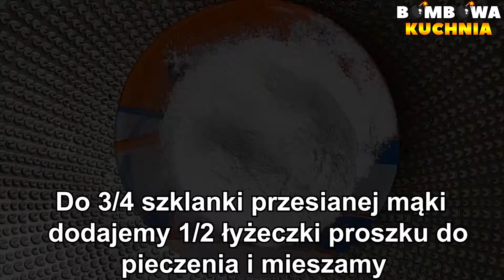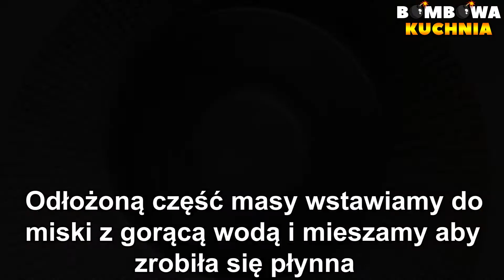OBŁOCZEK Z OWOCAMI - ZOBACZ PRZEPIS NA TO PYSZNE CIASTO - BOMBOWA KUCHNIA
✅📝PRZEPIS:

SKŁADNIKI NA CIASTO:

3 jajka
1/2 szklanki cukru
szczypta soli
3/4 szklanki przesianej mąki
1/2 łyżeczki proszku do pieczenia

WYKONANIE:

Do osobnej miski dodajemy przesianą mąkę, proszek do pieczenia i mieszamy.

SKŁADNIKI NA MASĘ TWAROGOWO JOGURTOWĄ:

3 łyżki żelatyny
1/2 szklanki gorącej wody ( do zalania żelatyny )

350g zmielonego twarogu
600g jogurtu lub śmietany 18%
1 cukier wanilinowy
3/4 szklanki cukru kryształu
500g świeżych wydrążonych wiśni
200g borówek ( lub dowolnych owoców )

Do osobnej miski dodajemy zmielony twaróg, jogurt lub śmietanę 18%, cukier wanilinowy, cukier kryształ i blendujemy do połączenia się składników.
Następnie dodajemy wystudzoną żelatynę i blendujemy chwilę aż połączy się z masą.

Do drugiej miski odkładamy 1/4 masy i odstawiamy na bok.
Większą część masy wstawiamy do lodówki aby stężała.
Gdy większa część masy stężeje miksujemy aby zrobiła się gładka.
Dodajemy wiśnie, borówki ( lub dowolne owoce ) i dokładnie mieszamy.
Z ciasta zdrapujemy skórkę, wykładamy masę, rozsmarowujemy i na chwilę wstawiamy do lodówki.

Odłożoną część masy wstawiamy do miski z gorącą wodą i mieszamy aby zrobiła się płynna.
Wylewamy na ciasto i wstawiamy do lodówki na kilka godzin.
Po kilku godzinach ciasto kroimy na mniejsze kawałki ostrym nożem wtedy wiśnie lepiej się przekroją.
Dekorujemy bitą śmietaną oraz owocami ( możemy ubić 1 śnieżkę w 1/2 szklanki mleka ).

GOTOWE!